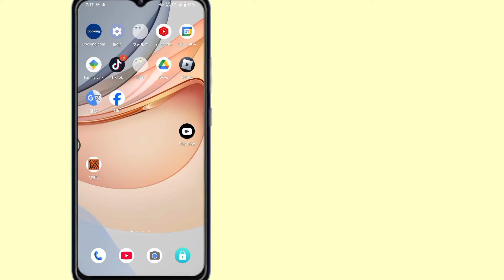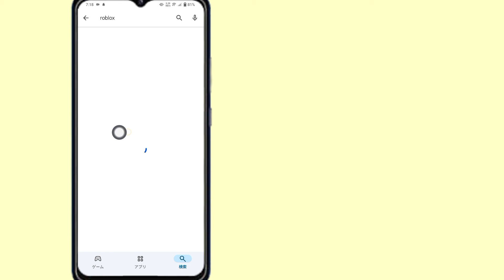Roblox で切断 [エラー コード 267] の問題を修正する方法 | Roblox で切断の問題を修正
修正 このエクスペリエンスからキックされました: 永久に停止されました。理由: 不正使用 (エラー コード: 267)

では、動画をお楽しみください

この動画は役に立ちます。他の動画をご覧になるには、私のチャンネルに登録してください。ご質問がある場合は、以下にコメントしてください。🙏

❤️「登録」を忘れずに
❤️この動画を気に入って役に立った場合は、お友達と共有してください

roblox エラー コード 267、roblox、roblox studio